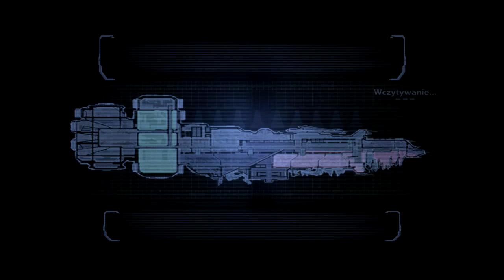Zagrajmy w Dead Space - Odcinek 24 - Powrót szaleńca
W tym odcinku zaczynamy okrągły dziesiąty rozdział gry, w którym ponownie spotykamy pewnego psychopatę. Do tego dochodzą jeszcze kwestie religijno-ideologicznie. Będzie ciekawie.